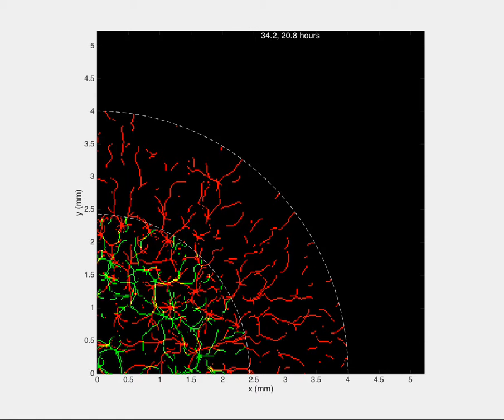evolving wrinkles of Bacillus Subtilis biofilm on agar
Evolving wrinkle patterns of Bacillus Subtilis Biofilm, where constitutive phenotype is fluorescently labeled (121018-constmovie).
Wrinkles are identified by taking local maxima of a smoothened image. The stationary pattern is in red for 34.2 hours, while the  moving pattern is shown in green and for a range of times.
Grown on 2mm thick agar substrate.